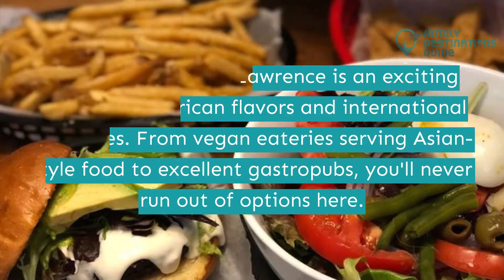15 Best Restaurants in Lawrence, KS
Lawrence will charm you with its rich history, topped by its growing dining facilities at bay, sure to make your tummies always be filled with great food.

Experiment with trying new specialties in various restos like Greek signature dishes, tasting Santorini-style shrimps, Kansas City-style BBQs, filet mignon, seared scallops, lobster mac, and many more.

Are you still checking out other options? Discover the best restaurants in Lawrence by watching this video.